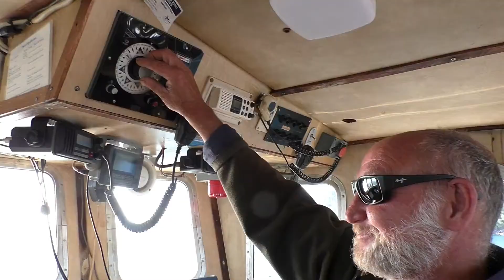CRAYFISH IN THE POTS! 伊勢海老ゲット！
Part Three of the Christmas crayfish trilogy.